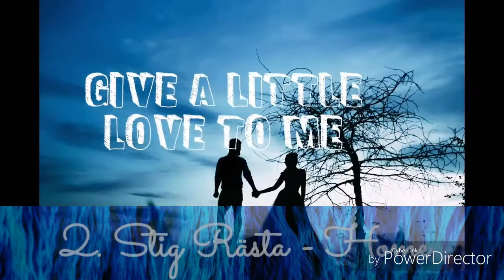Eurovision Estonia 2018 - Eesti Laul - My Top 20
Wow, what a strong selection! I dislike only my 20th. Some others are quite bad or indifferent, but mostly very good songs! :))
My top 5 are masterpieces ;)
And sorry for the horrible quality of ''Sky'' ://